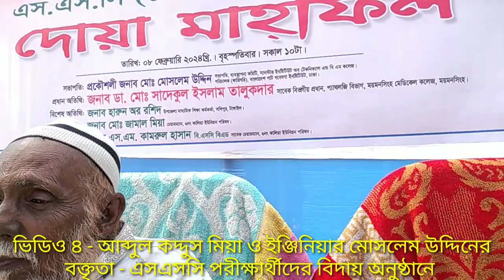ভিডিও ৪ – আব্দুল কদ্দুছ মাস্টার এবং ইঞ্জিনিয়ার মোসলেম উদ্দিন এর বক্তব্য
ভিডিও ৪ – আব্দুল কদ্দুছ মাস্টার এবং ইঞ্জিনিয়ার মোসলেম উদ্দিন এর বক্তব্য  – এসএসসি পরীক্ষার্থীদের বিদায় অনুষ্ঠান ২০২৪ – সান স্টার ইন্সটিটিউট অব টেকনিক্যাল এন্ড বি এম কলেজ, সাড়াসিয়া, সখিপুর, টাংগাইল, বাংলাদেশ।
Video 4  – Speeches of Abdul Quddus Master and Engineer Moslem Uddun – Farewell Ceremony of SSC Examinee 2024 – Sun Star Institute of Technical and B M College, Sarasia, Sakhipur, Tangail, Bangladesh.
8 February 2024
Dr. Sadequel Islam Talukder
Sun Star Institute, B M College, SS Examinee, Farewell, sarasia, sakhipur, বিদায় অনুষ্ঠান, এসএসসি,